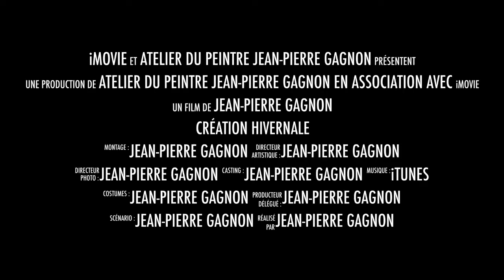Création hivernale, mars 2017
Création hivernale à l'atelier du peintre Jean-Pierre Gagnon